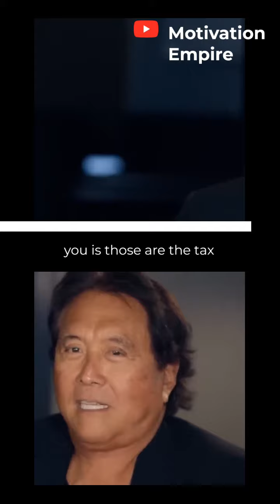"The Rules of the Rich"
"The Rules of the Rich" offers insights into the strategies, mindset, and principles that financially successful individuals follow to build wealth and achieve financial freedom. This topic delves into the habits of the rich, such as disciplined saving, strategic investing, and embracing calculated risks. It explores the importance of financial education, long-term planning, and the power of compounding to generate wealth. The rules of the rich are often rooted in cultivating an abundance mindset, seeking opportunities, and continuously learning and adapting. By understanding and applying these principles, individuals can make informed financial decisions, take control of their financial future, and work towards achieving prosperity and abundance.